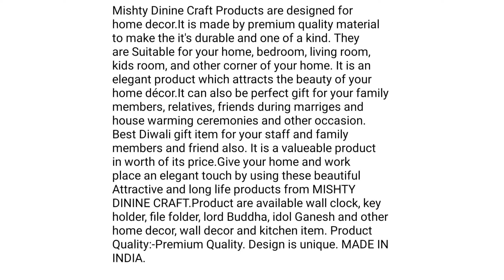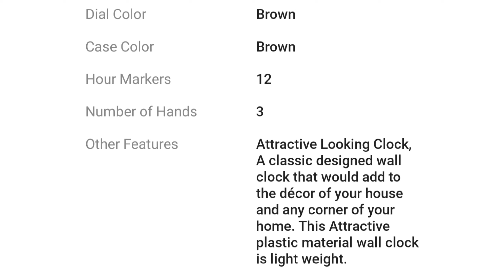Dinine Craft Analog 31 cm X 31 cm Wall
buy link

Dinine Craft Analog 31 cm X 31 cm Wall Clock